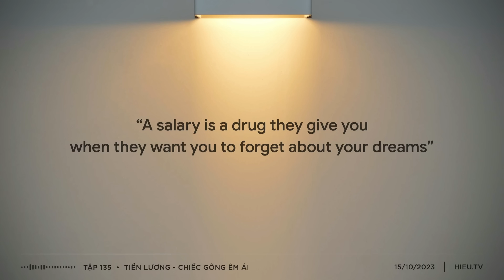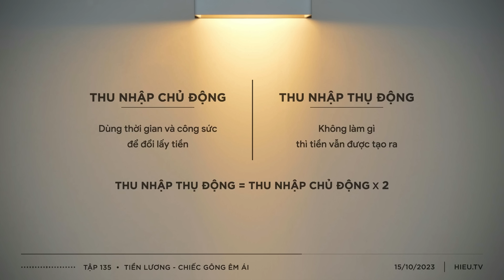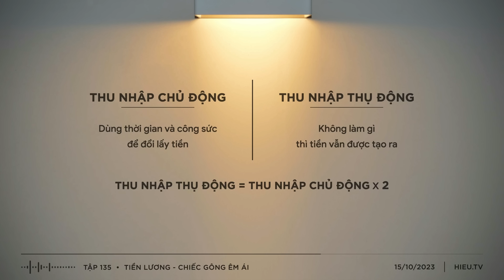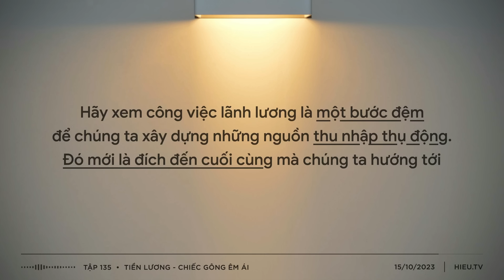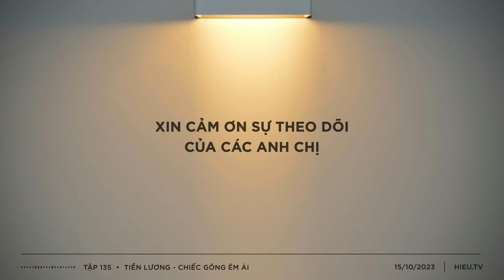Tiền lương - Chiếc gông êm ái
Trong tập ngày hôm nay chúng ta sẽ cùng nhau trao đổi về khía cạnh tiền lương này - một khía cạnh mà hầu đều có liên quan đến đại đa số chúng ta.

KHOÁ HỌC ĐẦU TƯ 2023 HIỆN ĐANG TRONG GIAI ĐOẠN GHI DANH

MỤC LỤC:
0:00  - Intro
0:44 - Câu chuyện về tiền lương
3:19 - Chiếc gông êm ái
5:29 - Thay đổi Mindset
12:14 - Vì sao tôi lại chia sẻ những vấn đề này?
15:22 - Một số thông báo về khoá học